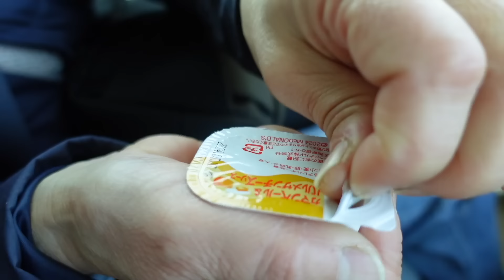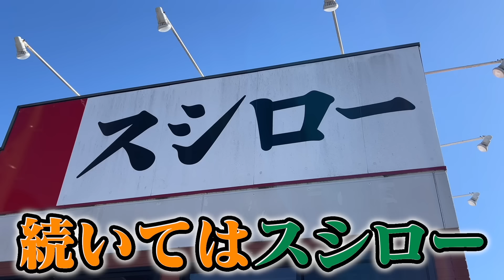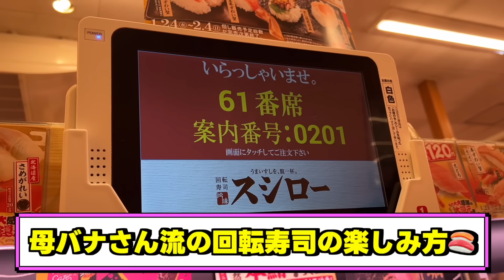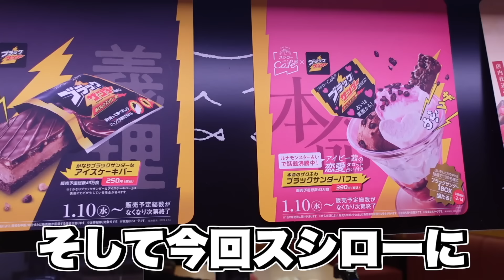【緊急事態】母親が限界なので24歳息子&愛犬でお休みをプレゼントしました。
今回は母バナさんのパート休みです！